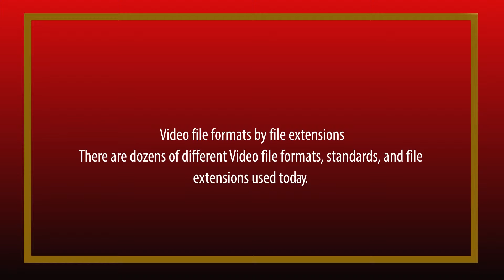Understanding video File , Standard , Extension , File , Format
.3g2 - 3GPP2 multimedia file
.3gp - 3GPP multimedia file
.avi - AVI file
.flv - Adobe Flash file
.h264 - H.264 video file
.m4v - Apple MP4 video file
.mkv - Matroska Multimedia Container
.mov - Apple QuickTime movie file
.mp4 - MPEG4 video file
.mpg or .mpeg - MPEG video file
.rm - RealMedia file
.swf - Shockwave flash file
.vob - DVD Video Object
.wmv - Windows Media Video file

SystemExpert1
Facebook.com/SystemExpert1